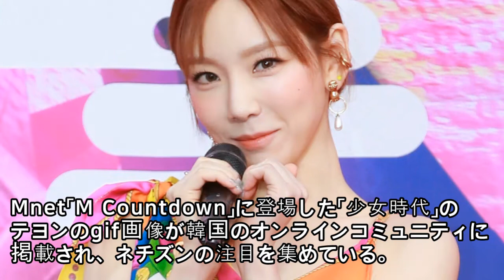TAEYEON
矢に射抜かれた？少女時代テヨンのパフォーマンスgif画像が話題に